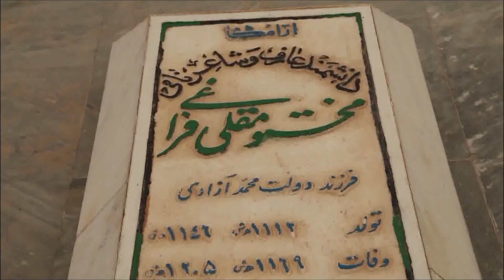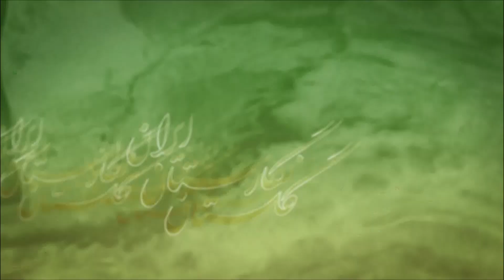گلستان - بندر گز |Golestan - Bandar Gaz راهنمای سفر ایران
راهنمای سفرایران | iran travel guide |  راهنمای سفر به ایران |  visit iran | ایران راباید دید